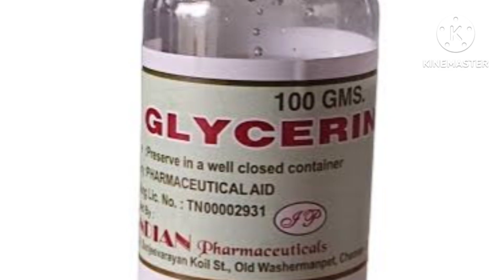beauty tips for all